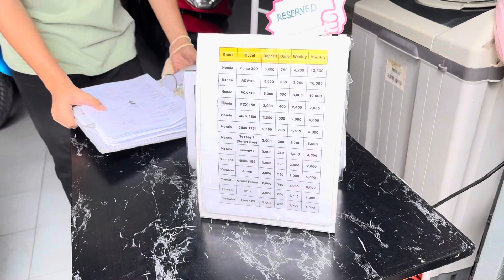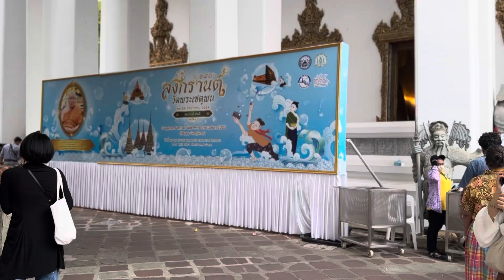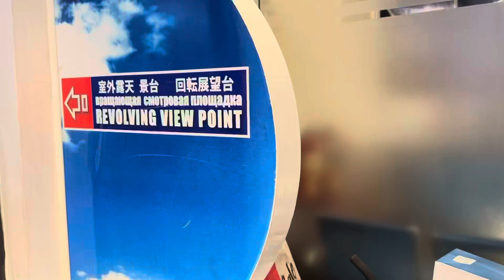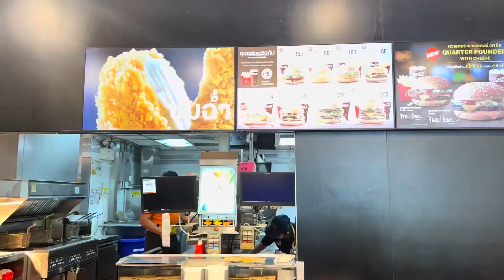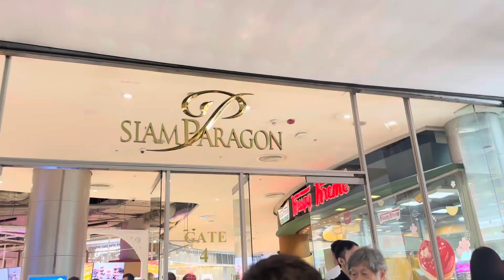Bangkok Vlog 2023 | travel guide Bangkok Thailand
1.Wat Arun entry fee : Free
2. Wat Pho entry fee: 200 Baht
3. Sky observation Bangkok entry fee: 400 Baht with 1 free drink
4. Bangkok sea life entry fee: 1390 Baht
5. Pratunam Market : for local shopping
7: Bangsue mall : for vintage shopping
8. The grand palace Bangkok entry fee : 500 Baht
9. Bangkok eye fee : 500 Baht
10. Dinner cruise in Bangkok : Aisatique mall check online for the price as there are lots of cruise which are operational

This is my first time in Thailand and i was having limited time I tried to cover lot of thing but due to timing  issue I missed few things but overall I had a great time in Bangkok.

Lot of street food options are available all over the Bangkok and if you are non-vegetarian this will be heaven for you 😅

alchohal you need to visit 7/11 and you will get everything.. for alcohol 7/11 timings are 11am to 2pm & thn 5pm to 12am

Thanks for the watching it..Hope this helps.